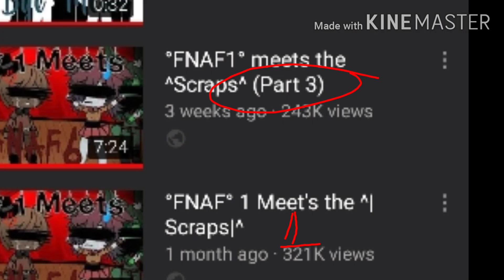I put 3 instead of 2. . . (Random post)